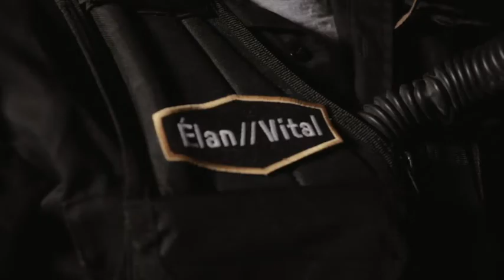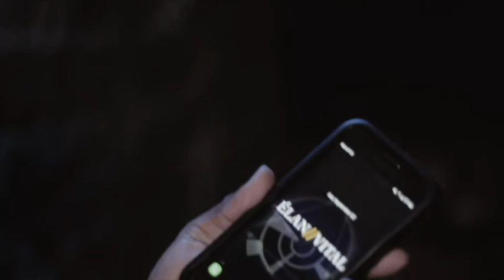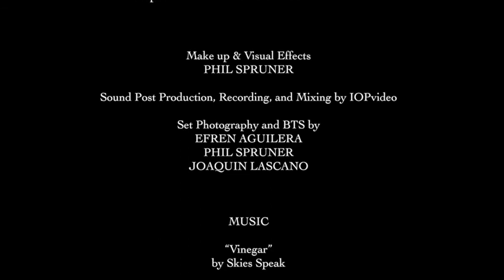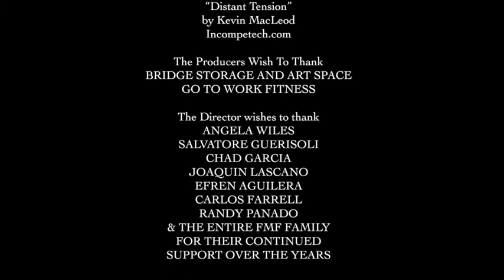Snipe//Hunt With Directors Commentary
"I wanted the Darth Vader lightsaber fight from Rogue One, I had to settle for the Darth Vader lightsaber fight from A New Hope. "

The Writer & Director Discusses the making of the short film Snipe//Hunt.